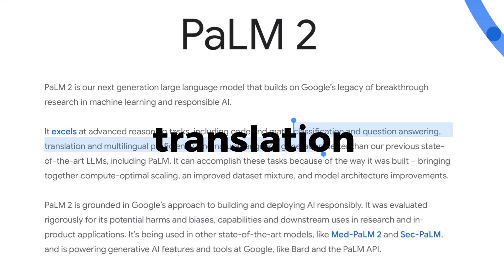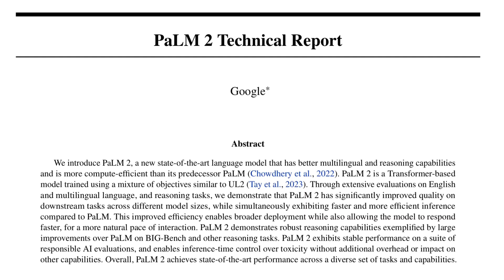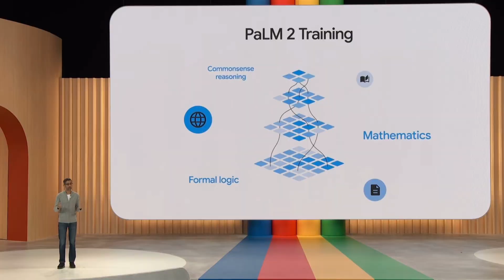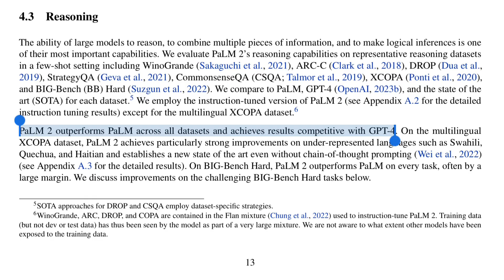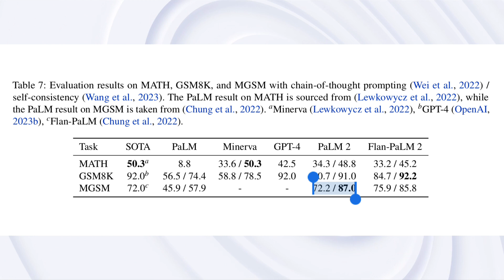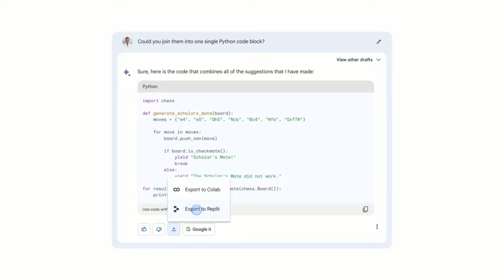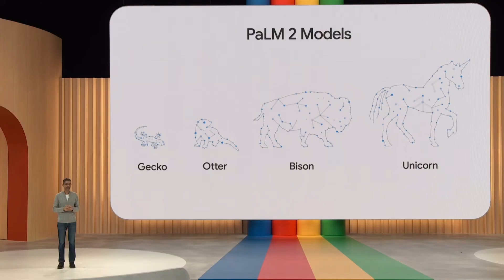Can Bard AI Finally Beat ChatGPT - Google PaLM 2 Explained Briefly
Google at the 2023 I/O started off full throttle on AI with CEO Sundar Pichai announcing the public release of PaLM 2, its newest ‘state-of-the-art’ LLM. In this essay, I briefly touch on points to summarise what PaLM 2, how powerful it is, and how it compares to the industry leading GPT-4 by OpenAI.

For a snippet into the video, I talk about how the PaLM 2 different models and prompting techniques help it pass GPT-4 in benchmarks and how outrageously good it is at understanding multilingual nuances when compared to GPT-4 with an example from @aiexplained-official.

Although I’ve left out a lot for brevity, I will cover PaLM 2 variations
like MedPaLM, a best in class medical domain fine-tuned model that could change medicine forever.

Chapters:
Intro - 0:00
What’s New In PaLM 2 - 0:27
PaLM 2 Variations and Advantage - 0:57
Multilingual Interaction with PaLM 2 - 1:58
Reasoning in PaLM 2 - 3:11
Multilingual Programming in PaLM 2 - 4:25
PaLM 2 is Still Behind GPT-4 - 5:49